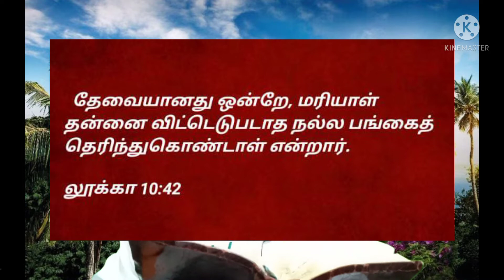என் சத்தத்திற்கு செவிகொடு! | Tamil Christian message | Jesus Appears Ministries | Bro.Yuvaraja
We are available 24/7 to support you with prayers.
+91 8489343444 , 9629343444 (You can call, WhatsApp or text)
Your brother in Christ
Bro.Yuvaraja.

Our Address:
Jesus Appears Ministries,
No: 7-3-12, Pallivasal street,
Kuchanur, Theni,
Tamil Nadu, India.
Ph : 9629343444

You can endure this new ministry if you are inspired by the Lord

Yuvaraja.R
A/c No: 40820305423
SBI - Saving Bank Account
IFSC Code - SBIN0005145
Branch - Chinnamanur